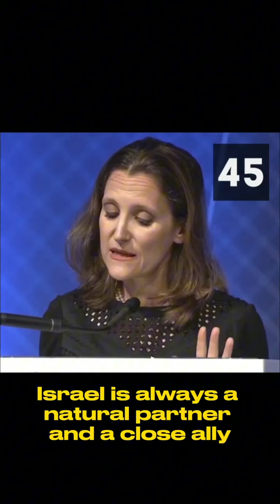I am with Israel says Chrystia Freeland. Canadian deputy prime minister..